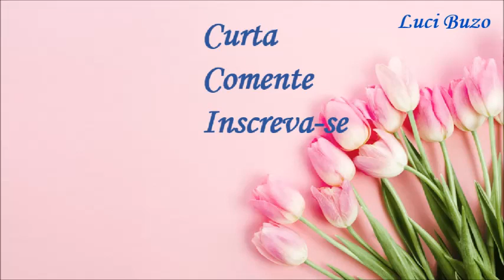GARRAFA EFEITO CRAQUELADO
No vídeo eu ensino decorar uma garrafa de vidro com guardanapo para decoupage e pintura craquelê
Uma peça fácil de fazer, barata e que vai decorar a sua casa.